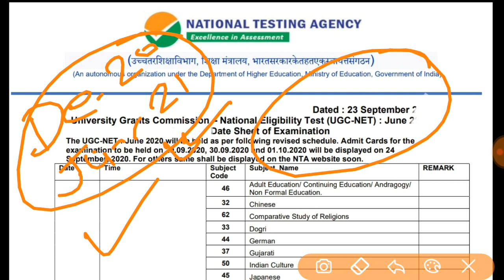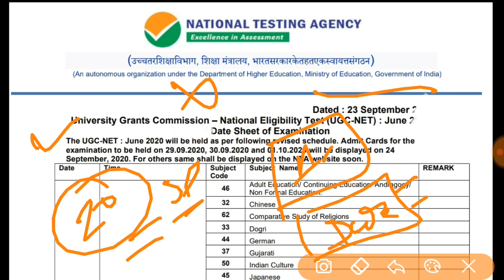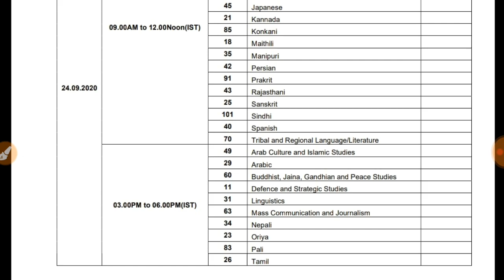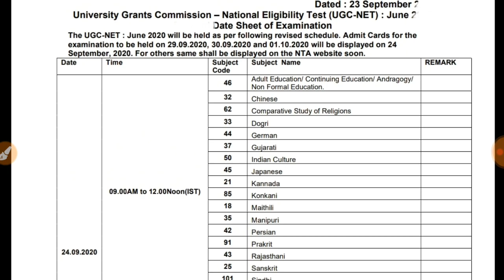NET EXAM DATE SHEET ?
It's not official
This video is mainly for new candidates who are going to appear for UGC NET exam for the first time.

(यह वीडियो मुख्य रूप से नए अभ्यर्थियों के लिए है जो पहली बार यूजीसी नेट की परीक्षा देने जा रहे हैं)